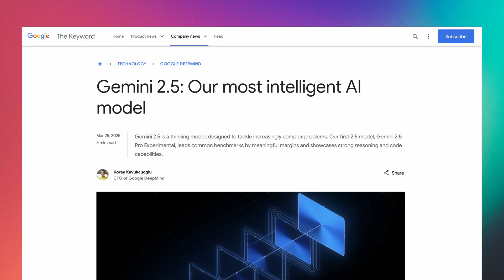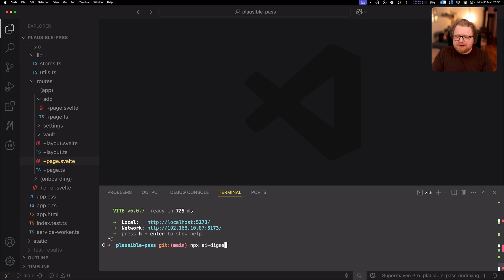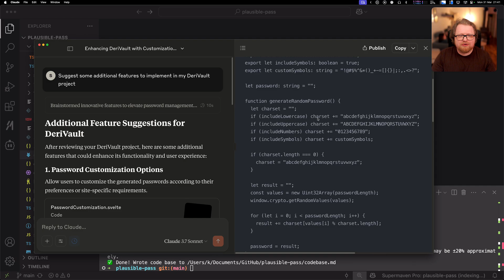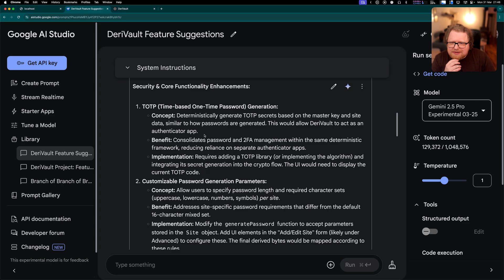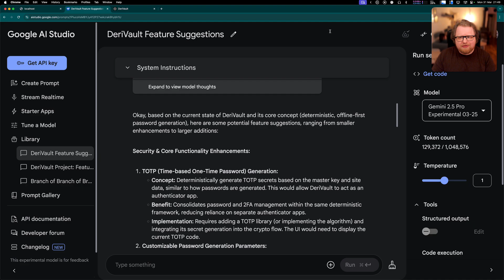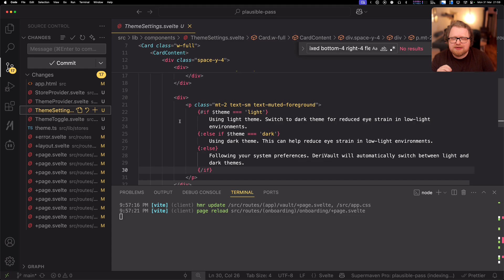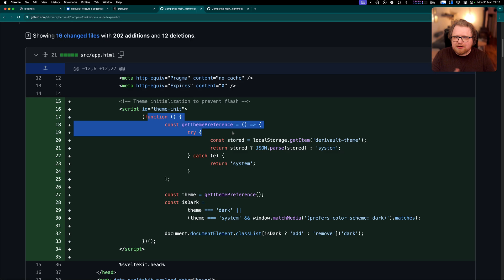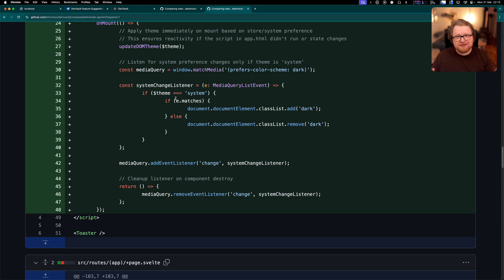Gemini 2.5 Pro vs Claude 3.7 Sonnet: Which AI is better for coding?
00:00:00 Comparing Sonnet 3.7 vs Gemini 2.5 Pro
00:04:18 Asking Claude & Gemini for improvement suggestions
00:06:50 Configuring Gemini 2.5 in AI Studio
00:10:33 Dark Mode Implementation Battle
00:17:55 Surprising Results and Conclusion

🥗 Link to ai-digest package for bundling your codebase into one file

We test Google's Gemini 2.5 Pro against Anthropic's Claude 3.7 Sonnet on a real world SvelteKit project. See how both AI assistants handle implementing dark mode in the DeriVault password manager project and which one produces better code. Despite Claude's benchmark dominance, Gemini's larger context window and recent improvements lead to surprising results.